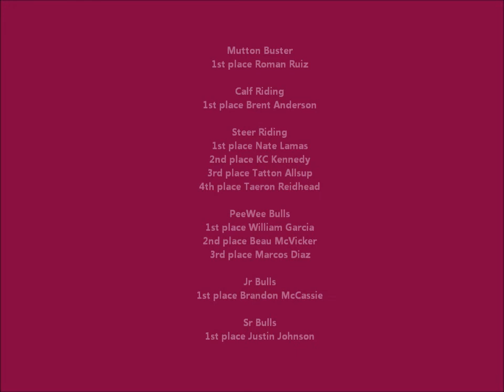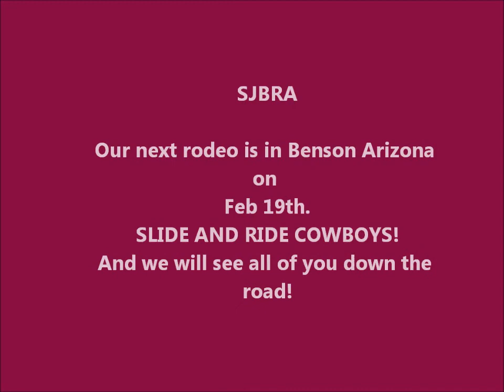SJBRA MEMEBERSHIP DRIVE 2011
junior bullriding